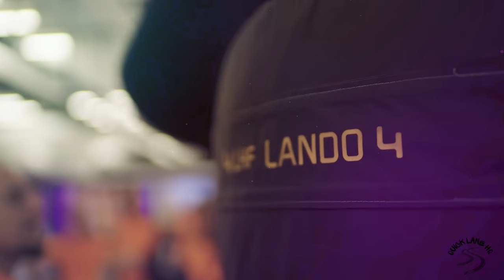From Hero to Zero? 7 Game-Changing Insights the Japanese GP Revealed About F1’s Biggest Stars!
Dive into the high-octane world of Formula 1 in 2024 with our latest video, where we unveil the seven most astonishing revelations from the Japanese Grand Prix. From McLaren's bold chase of Red Bull to Perez's stunning turnaround and Ricciardo's quest for peace in a new chassis, we've got the insider scoop that will redefine your expectations for the season. Discover how the teams have evolved, who's leading the pack, and the unexpected challenges shaking up the leaderboard. Don't miss out on our breakdown of the strategies, upgrades, and dramatic moments that are setting the stage for an unforgettable F1 year.

Hungry for more thrilling F1 analysis, behind-the-scenes stories, and laugh-out-loud commentary? Whether you're a die-hard fan or new to the sport, our channel is your pit stop for all things F1.